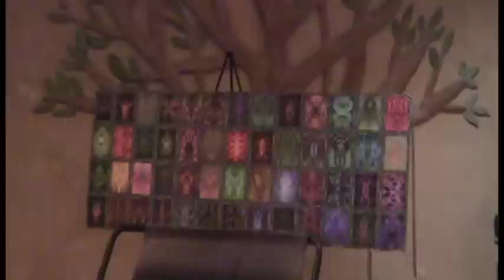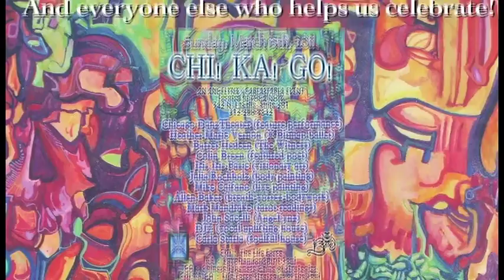Chi! Ka! Go! March 13, 2011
CHI is the Life-Force, the Ki (Key), Mana, or dynamic vital energy which pervades all of life. The KA is the Spirit-Soul, our gathering of that CHI force into the uniqueness of our own being. And GO, the Oriental Game of Strategies, expresses the choices we make to share that uniqueness with our community. The CHI KA GO community coalesces every Second Sundays at Yoga Now through dancing, loving, healing, singing and celebrating... until the midnight hour. You are welcome to release your barriers, set your intentions and open to our wide-ranging spectrum of creativity.

CHI! KA! GO!

--SECOND SUNDAYS--
...Spirit, Dance & Art Celebration

:: AN ANGELYNX / CARLASTARLA EVENT ::

Located at Yoga Now Goldcoast
742 N. LaSalle, Suite 201, Chicago IL
7:30 pm -- Midnight

-:: Featured Guests ::-
Chicago DanzTheatre (feature performance)
Heather Marie Vernon (X BITMAP a black and white ballet)
Barret Hedeen (The Witness)
Colin Breen (featured poet)
Iris Iris Pasic (visionary art)
Julia Rochholz (body painting)
Allen Baker (breath-vortex-bodywork)
Mark Mandrake (tarot readings)
John Sacelli (AngeLynx)
DJZ (soulful house)
Carla Starla (live soulful house)

Video Editing by Colin Breen & David Ziemba
Sunlight song by Kirsty Irwin

INTENTIONS
*Ask First, Protect the Community & Leave No Trace
*Create Experiences Through Love & Compassion
*Maintain a Sober Atmosphere of High Vibrations
*Honor the Divinity in All

:::::::::::CHI::::::::::KA::::::::::GO:::::::::::
:: Life-Force Strategies of the Soul ::

CHI - the life force
KA - Egyptian for Spirit-Soul
Go - Chinese-Japanese game of strategies.